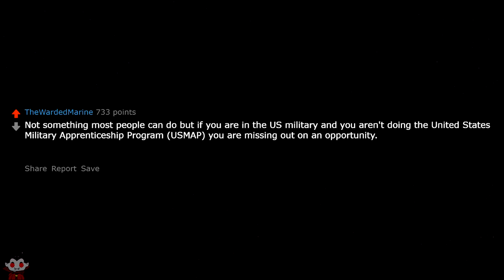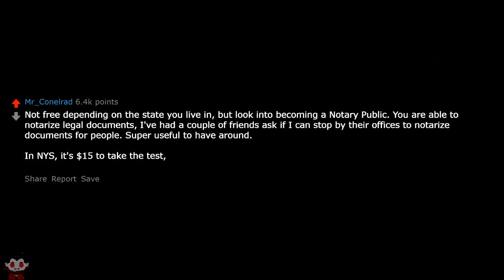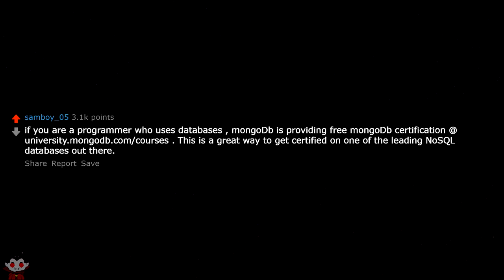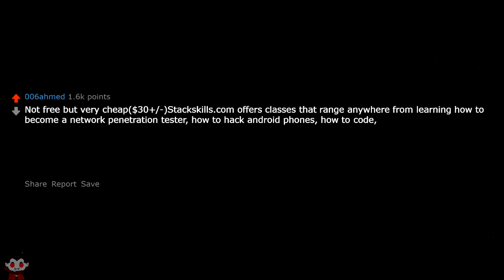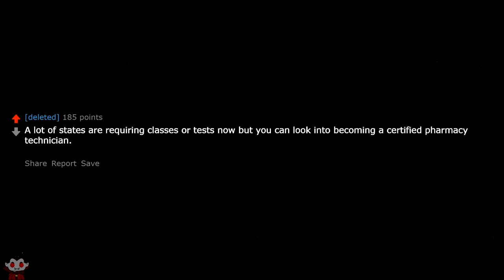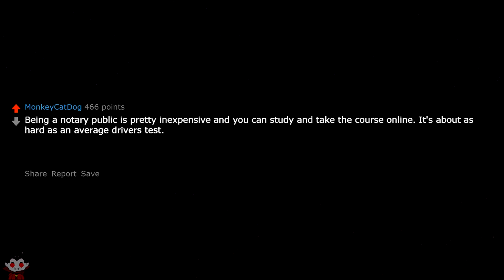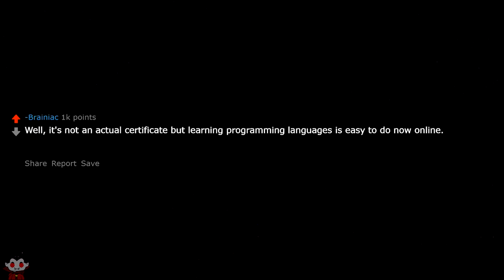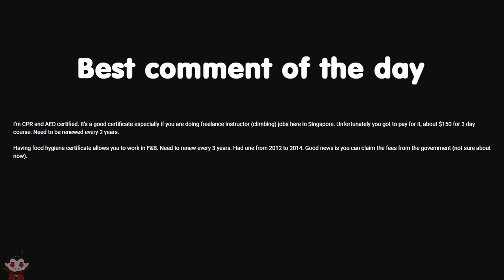What Is The Best Free Online Certificate You Can Get To Boost Your Resume - Reddit